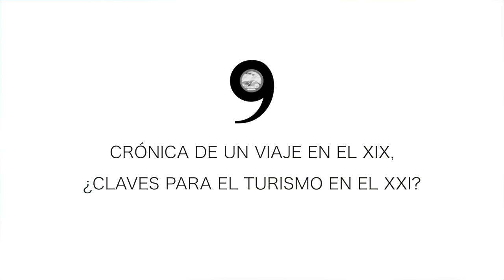Presentación literaria de una gran expedición náutica.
Miquel A. Llauger, Miquel Seguí y Rosa Planas presentan "Diario de la expedición santañinera alrededor de Mallorca", una obra literaria sobre una gran expedición náutica.

Rosa Planas es escritora, autora de libros de poemas, novelas y volúmenes de ensayo, investigadora y crítica literaria. Ganó el Premio Alexandre Ballester de narrativa breve con Abraham Savasorda (Lleonard Muntaner, 2001), la Medalla Ramon Llull de Baleares (2007) y el Premio Ciutat de Manacor 2013 con Nòmina encriptada (Món de llibres, 2014). Ha colaborado escribiendo crítica literaria en las revistas El Temps, Randa, Lluc y Segell, entre otras, y en el diario Última Hora. Ha investigado sobre Ramon Llull, como demuestra la publicación de Ramon Llull i l’alquímia (Lleonard Muntaner, 2014) o Del Doctor Il·luminat al Doctor Fosc (J. J. de Olañeta-Institut d'Estudis Baleàrics, Illenc, 2017).

Miquel A. Lauger es poeta, traductor y crítico literario. Licenciado en Filología Catalana y profesor, ha publicado los poemarios L’arena de l’amor (Moll, 1986), Animals intel·ligents (Moll, 1992), Memòria del Jardí (Di7, 2000) y el infantil Volen quan volen (Arrela, 2017) entre otros y libros de narraciones como Carrer Vanuatu (Di7, 1999) y L’anell del capità Llull (Lleonard Muntaner, 2012). Ha traducido, del inglés al catalán, a los autores Edward Lear, Edgar Lee Masters (Antologia de Spoon River, Premi Crítica Serra d'Or 2013) y Ted Kooser (L'ocell matiner i altres poemes).

Miquel Seguí es profesor titular del Área de Análisis Geográfico Regional del Departamento de Ciencias de la Tierra. UIB. Licenciado por la Universidad de las Islas Baleares (1985),  Doctor por la Universidad de Barcelona (1991) y Coordinador del Doctorado en Turismo de la UIB, también es profesor especializado en Geografía del Turismo. Tiene obras publicadas sobre la Cooperación al Desarrollo, el turismo en Baleares, los indicadores de sostenibilidad y numerosos artículos en revistas científicas sobre todas las ramas mencionadas anteriormente, además de trabajos en China e India.